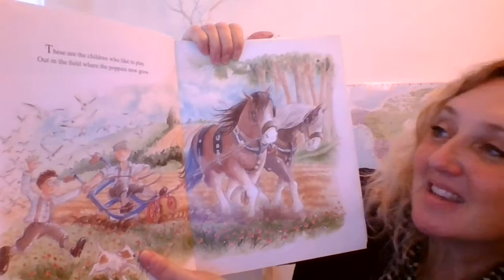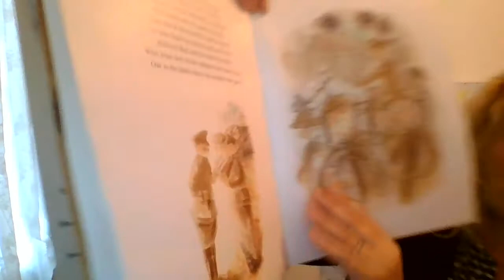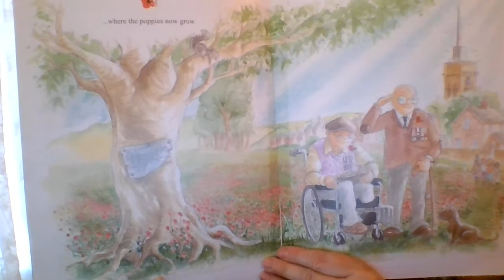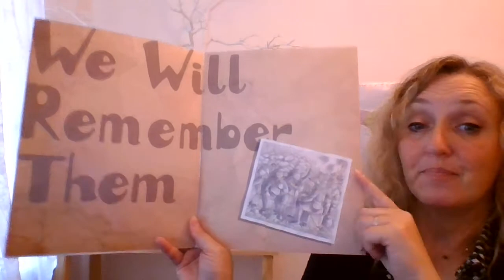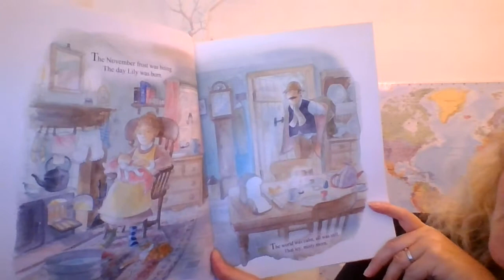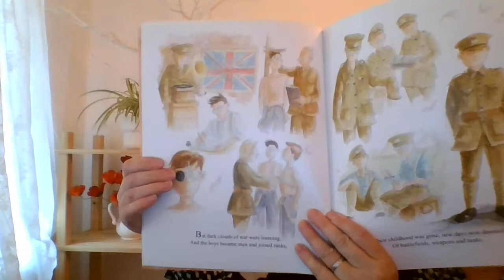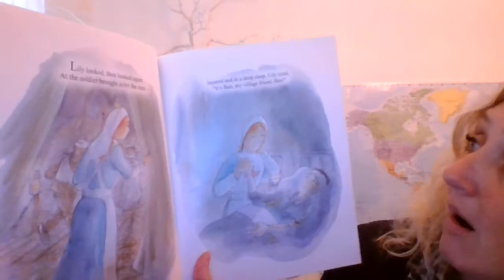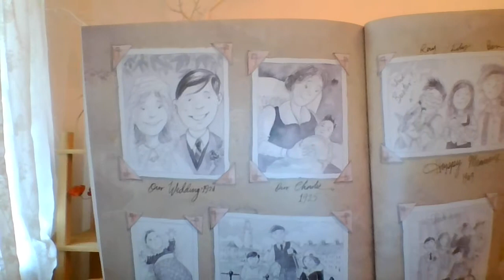Where the Poppies now grow / Peace Lily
Two stories for Remembrance Day read by Mrs Joyce. "Where the poppies now grow" and "Peace Lily" are by Hilary Robinson and Martin Impey.